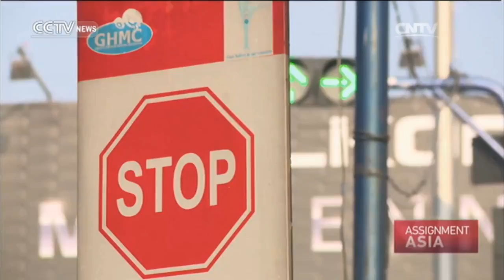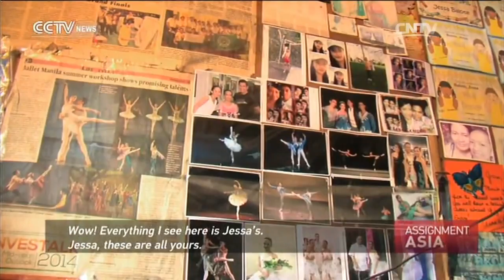Assignment Asia 05/14/2016 Thailand's rehab temple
Assignment Asia 05/14/2016